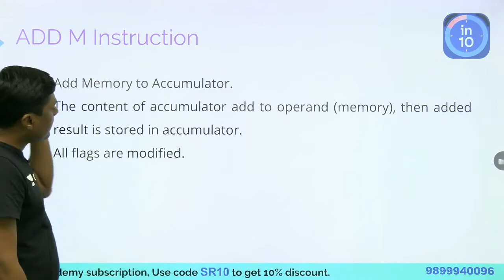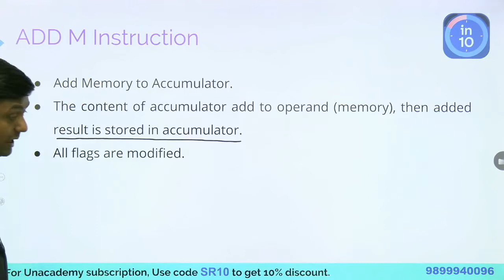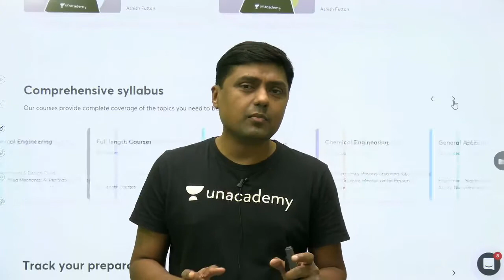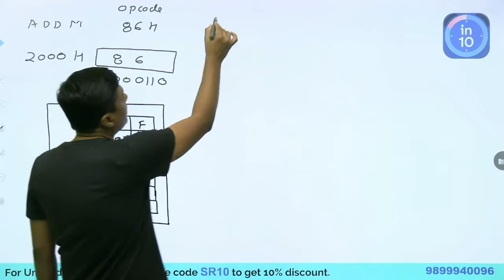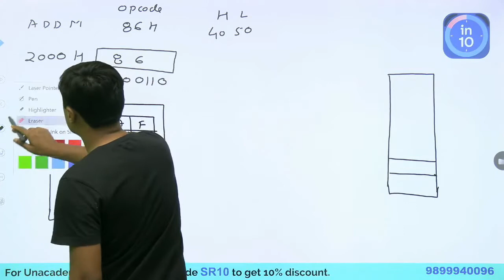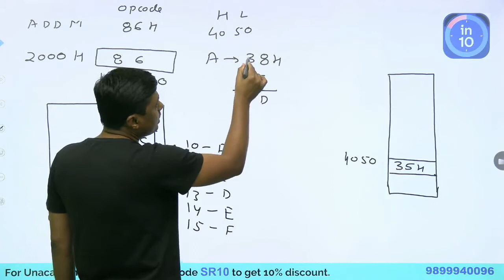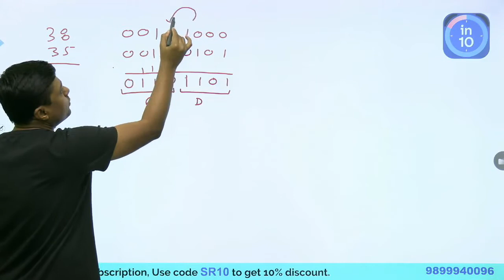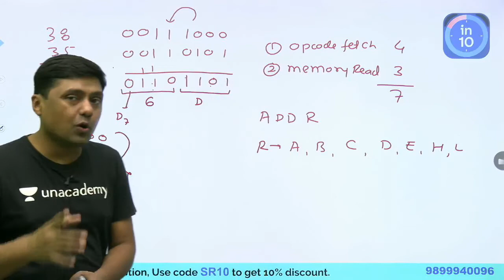8085 Microprocessor Instruction Set ADD M | GATE & ESE (EE, ECE) | Sanjay Rathi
8085 Microprocessor Instruction Set ADD M is explained in this video. Watch this video till the end to know the value of these exams and tips to crack the GATE and ESE exam. Also, Sanjay Rathi shared his own experience to do the preparation of the GATE and ESE exam.

Unacademy Subscription Benefits:
1. Learn from your favourite teacher
2. Dedicated DOUBT sessions
3. One Subscription, Unlimited Access
4. Real time interaction with Teachers
5. You can ask doubts in live class
6. Limited students
7. Download the videos & watch offline